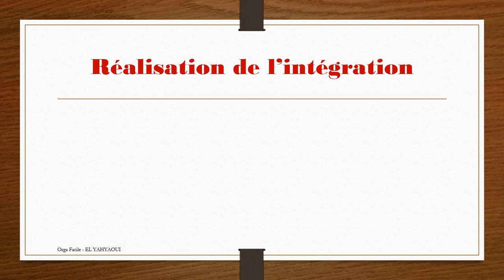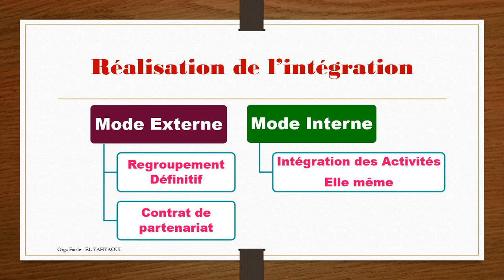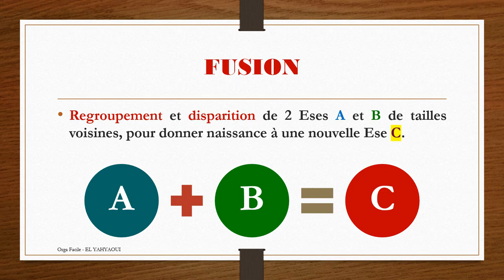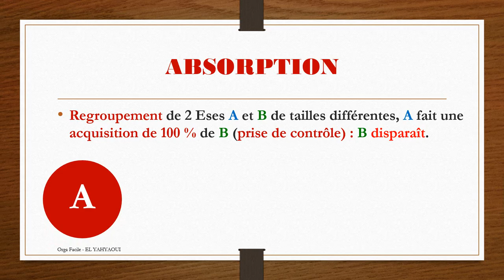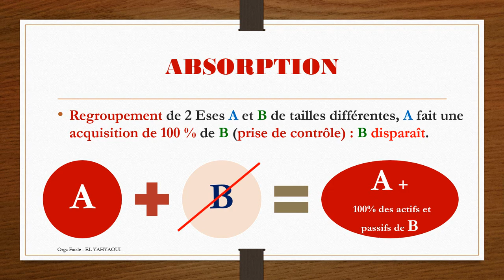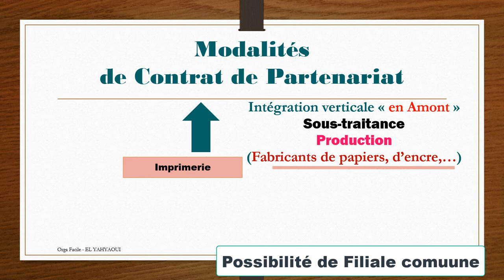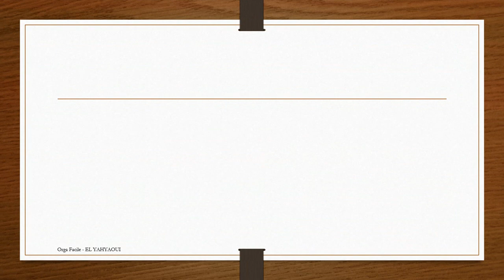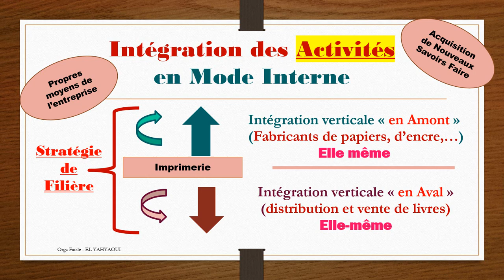📌 EOAE 2ème Bac SE/SGC👉Modalités de l'intégration : Fusion📍Absorption✔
🎁 Résumé complet du chapitre Stratégie dans le lien ci-après 👇 Bonne lecture 💚

La stratégie d'intégration verticale peut être réalisé 👇
 📍 en mode interne : l'entreprise intègre des activités en amont et/ou en aval par ses propres moyens.
📍 en mode externe : l'entreprise peut réaliser les deux formes d'intégration horizontale et verticale à travers le Regroupement définitif avec d'autres entreprises : par Fusion ou Absorption.

Bonne préparation et bon courage à l'examen inchaa Allah 🤲 💚